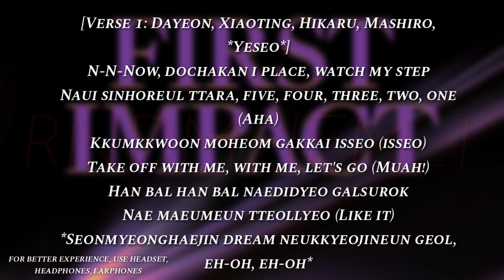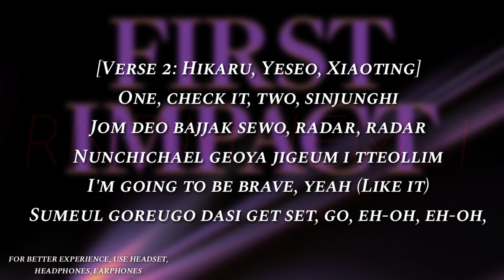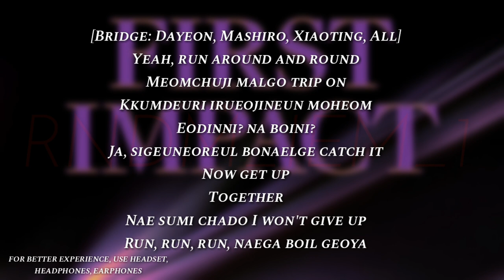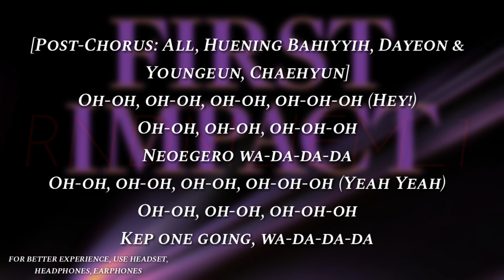WA DA DA IN-EAR MONITOR WITH LYRICS|IEM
*DM ME IN MY TIKTOK ACCOUNT(  active_ ) IF YOU WANT TO RE-UPLOAD  THE FULL VIDEO OF MY CONTENT/S.*
*IF YOU WANT TO RE-UPLOAD MY CONTENT(NOT FULL) YOU CAN JUST PUT CREDITS ON THE VIDEO OR ON THE DESCRIPTION BOX.*

BPM (I edited the pitch so that it will match on the beat of the song)

SONG FROM: Kep1er 케플러 | ‘WA DA DA’-Genie Music (on behalf of WAKEONE, 스윙엔터테인먼트)